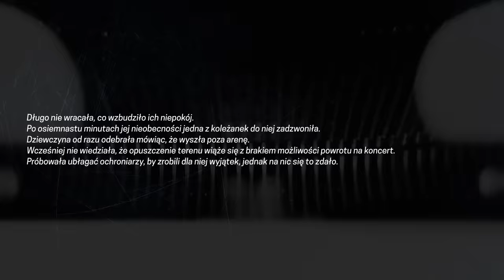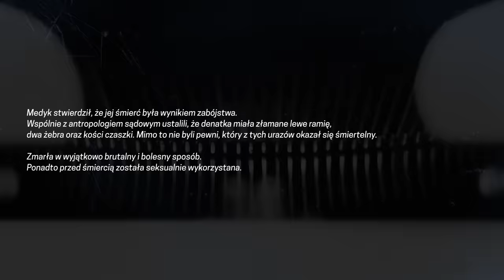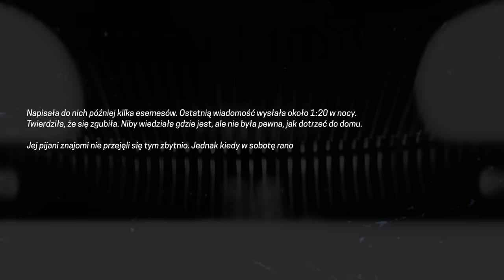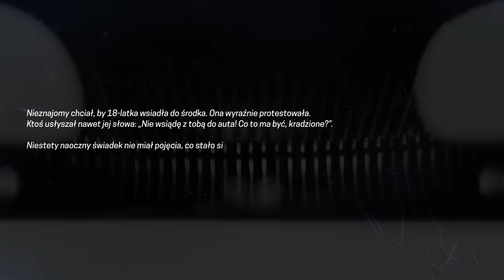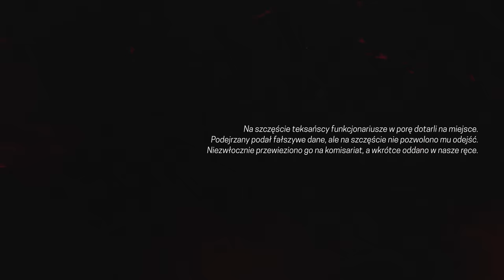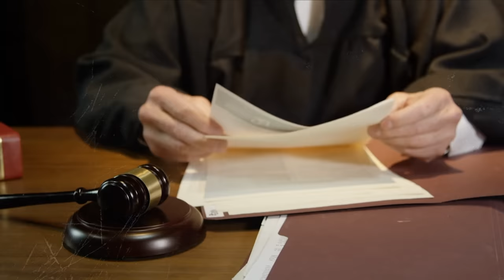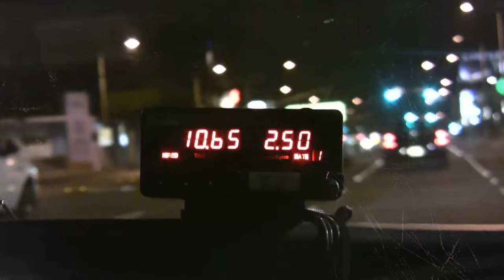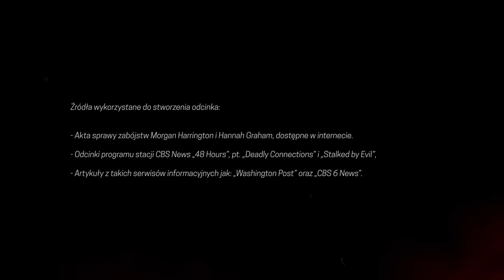Polował na dziewczyny wracające z imprez. Zapis z kamery tropem w śledztwie | 326. WIDEO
Nowe odcinki w każdy poniedziałek o 17 na YouTube.

📌Autor podcastu
Marcin Myszka
🔉 Wystąpili
Marcin Myszka
Mikołaj Gronet
Paweł Wódczyński
📝 Opracowanie
Karolina Kaczykowska
Montaż
Antoni Możdżeń